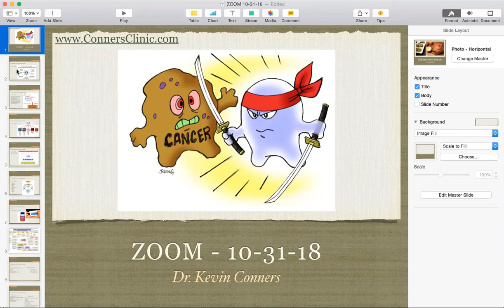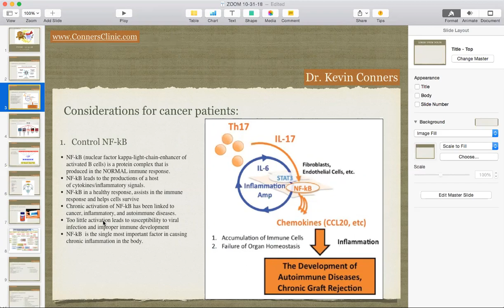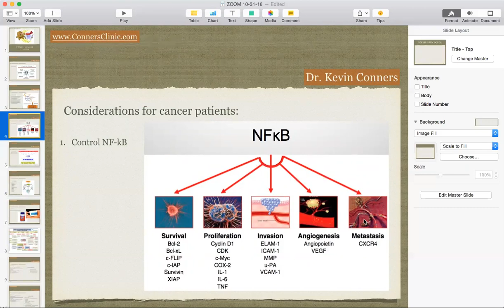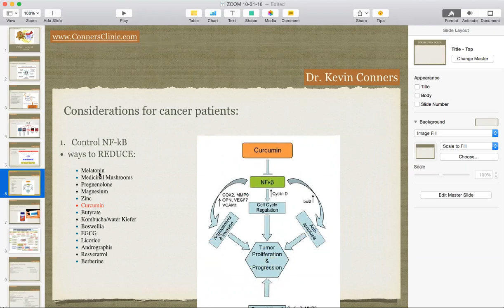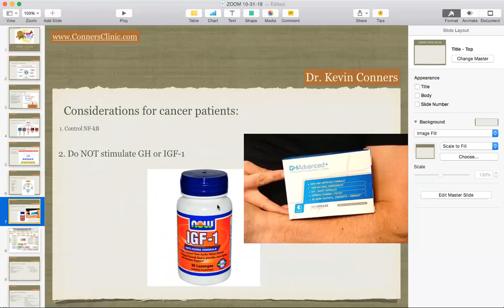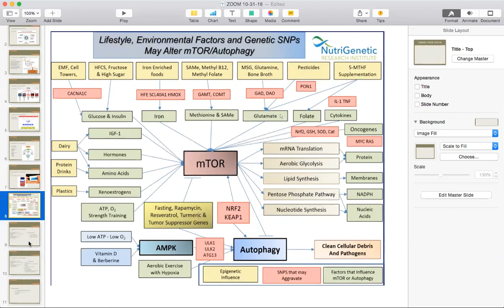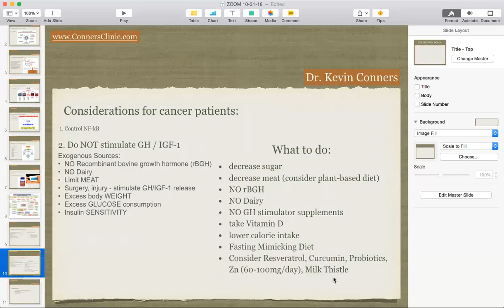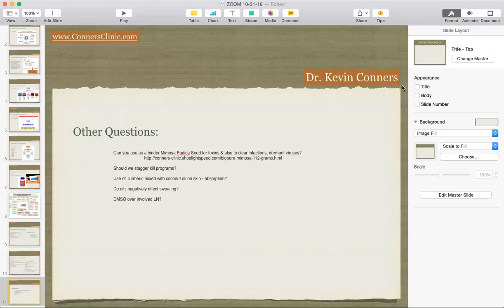ZOOM 10-31-18 - NFkB, IGF-1, Questions | Dr. Kevin Conners